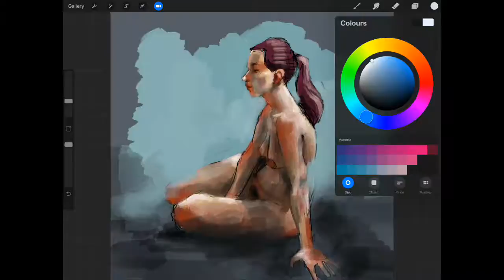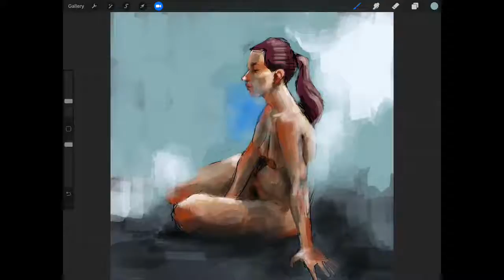long pose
(drop-in) Life Drawing class,

7:00 PM to 9:30 PM
Every week on Wednesday

St Nicolas Parish Church
Bury St · Guildford

Come join our cozy Life drawing group!!
No previous experience is required,
(2 to 45 minutes) sketches
from life nude model. Build networks and friendships,
get better at sketching and
drawing, and just have fun
being creative.